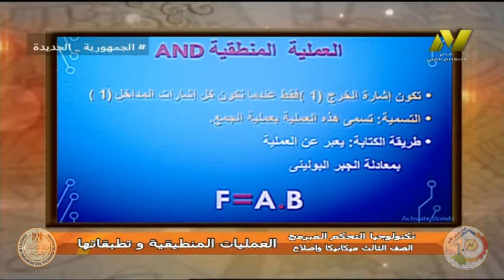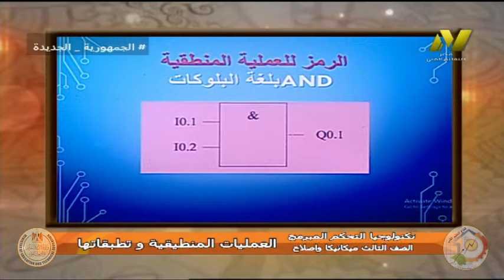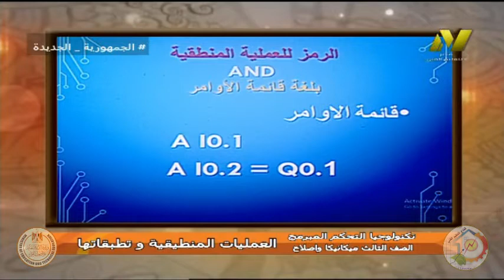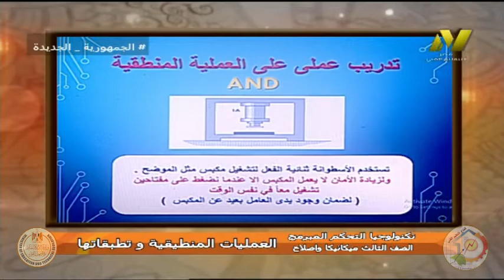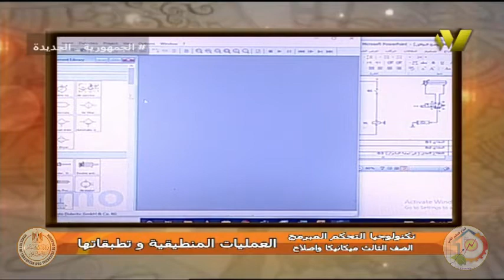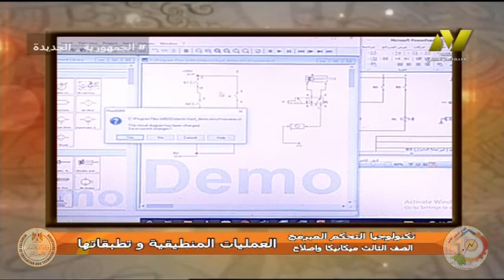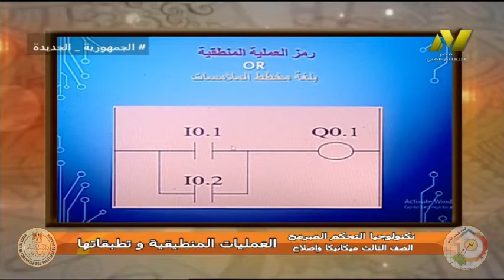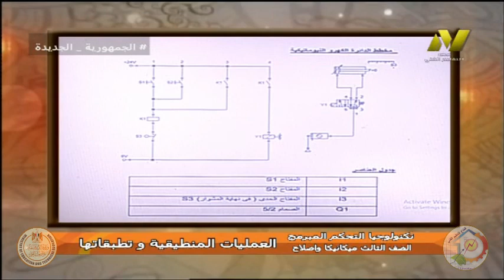الصف الثالث ميكانيكا واصلاح -تكنولوجيا التحكم المبرمج - العمليات المنطيقية وتطبيقاتها- ا سماح على